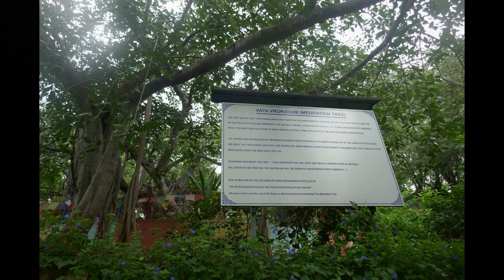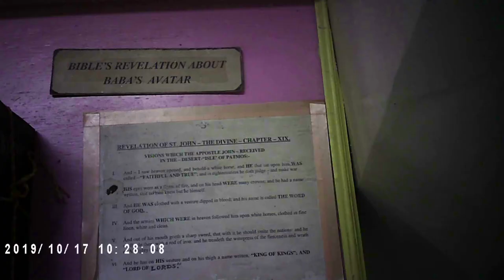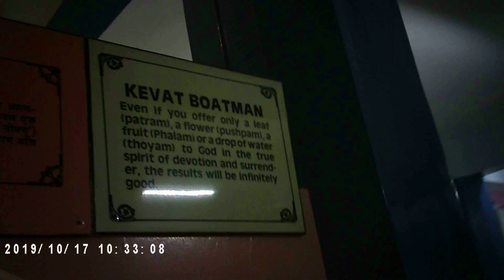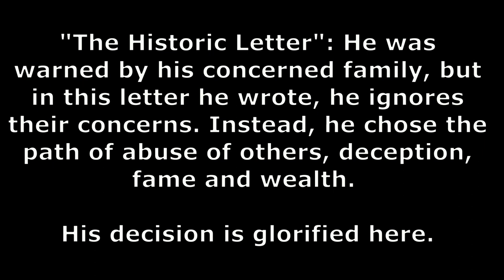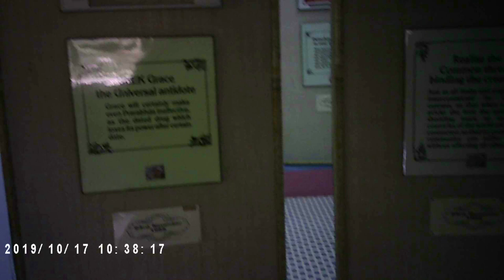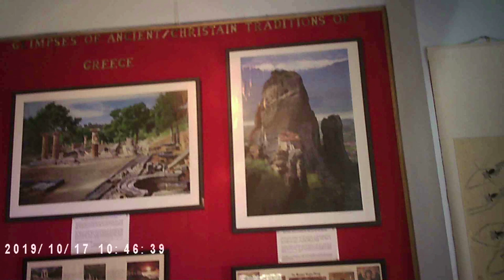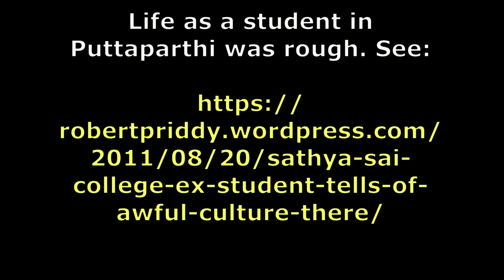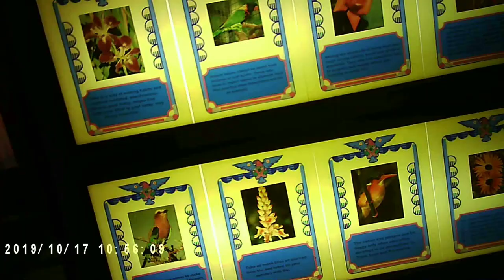Puttaparthi Eternal Heritage Museum (Sanathana Samskruti Museum) Sathya Sai Baba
Eternal Heritage Museum
Sanathana Samskruti Museum
Puttaparthi, Andhra Pradesh

Three Americans died here:
26 October 1990: Deaths Occured
19 November 1990: Grand Opening

Free Drinking Water: The Failure of the 'Water Projects' are well-documented, including serious lack of water even today in Puttaparthi itself! See:

Devotees from different countries were required to provide displays for the museum

It is mostly just an amateur and cheap hodgepodge of magazine clippings and quotes, from nearly 30 years ago!